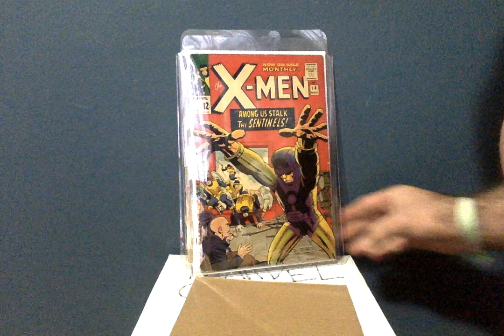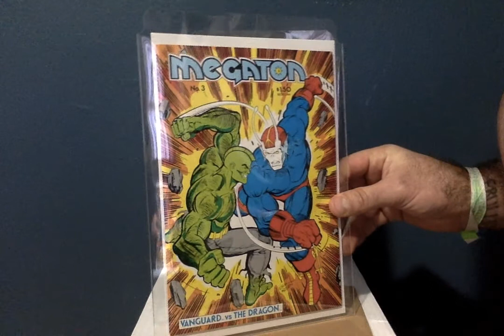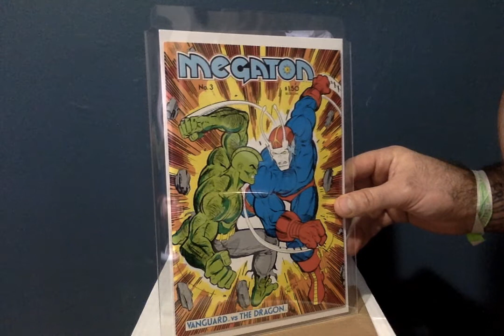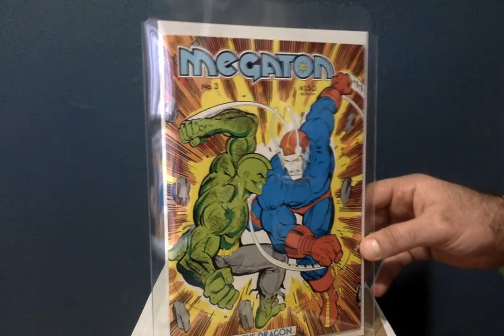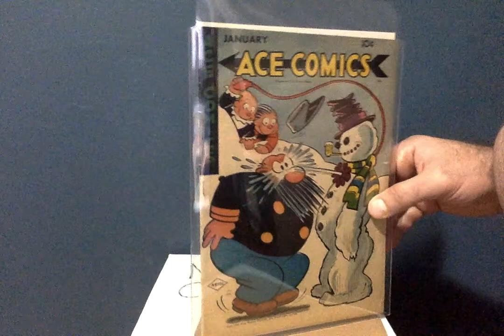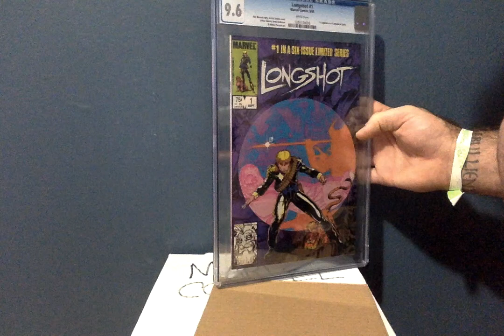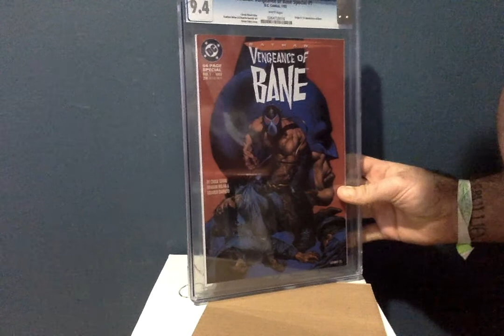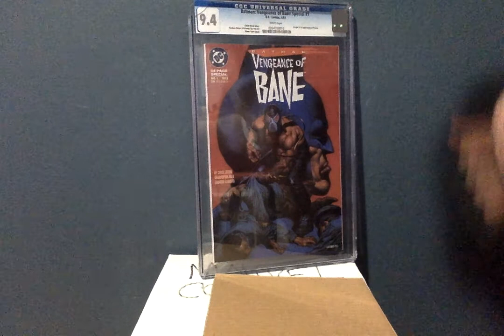My Comic Book Haul #8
This is my 8th comic haul video. This are comics that I recently purchased on Ebay, The video features the 1st Sentinels, Savage Dragon, Longshot, and Bane.